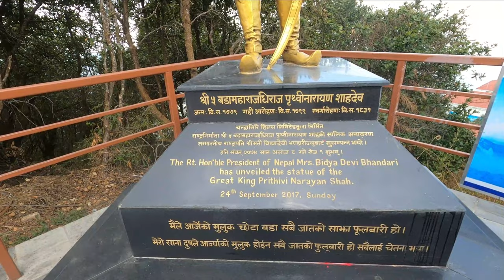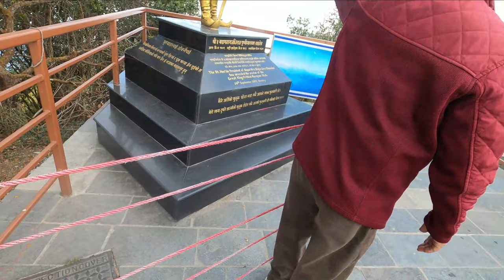Chandragiri Hills Vlog, First Time Zipline Ko Maja || 10 Kitta IPO Ko Malik || Valeshor Mahadev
Namaskar everyone